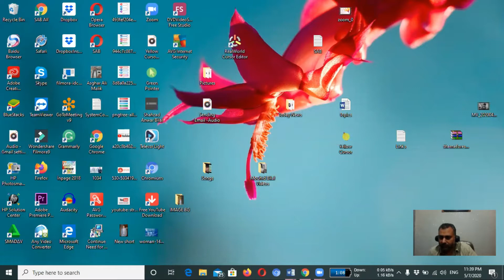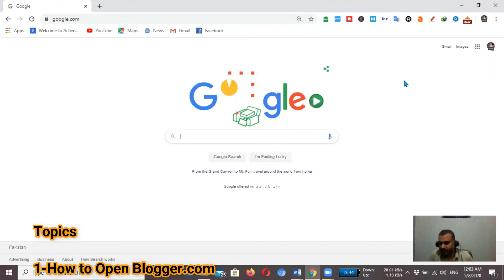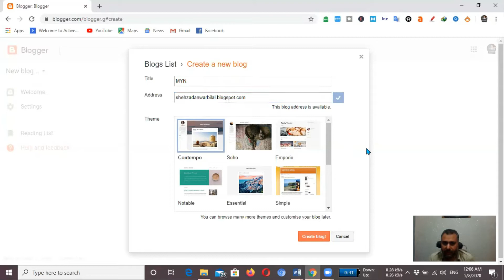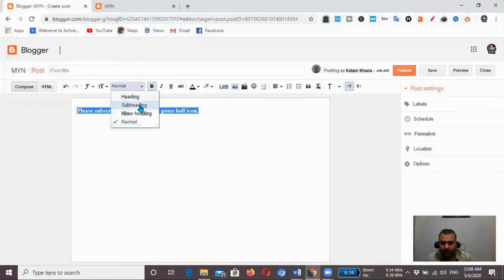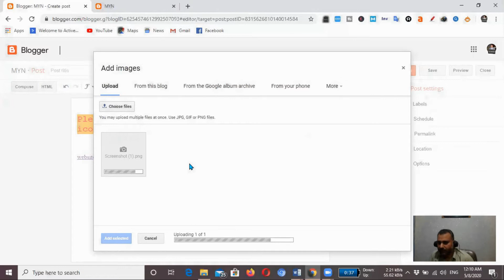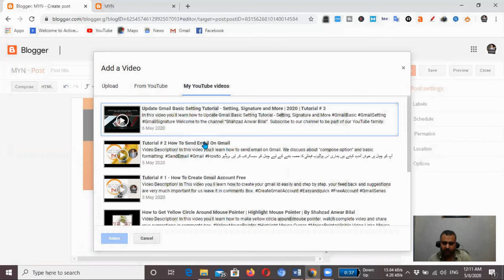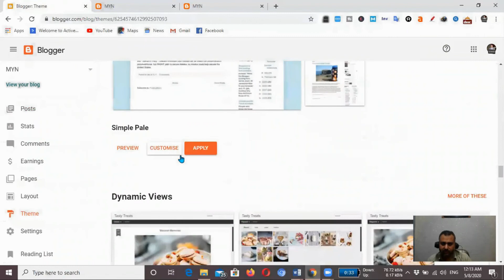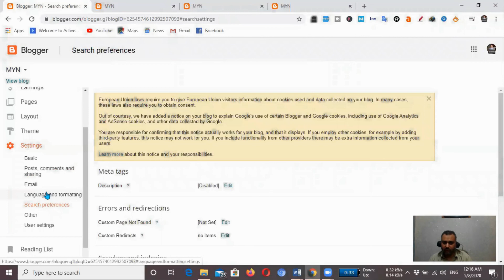How to earn 5000$ In 2020 |Step By Step Guide For Beginners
In this video we have discuss the best method of online earning. you ll learn about blog and blogging.

Welcome to the channel “Shahzad Anwar Bilal”. Mention your valuable comments in the comment box after watching the video.
PERSONAL INFORMATION
BUSINESS INFORMATION
Services      [Website Development – Online Store – Social Media Marketing – Search Engine Optimization – Mobile Application – Google Ad – Video Advertisement – Data Entry Work in English or Urdu]